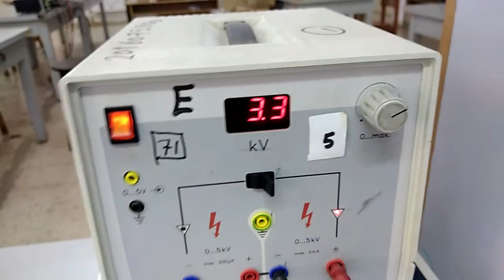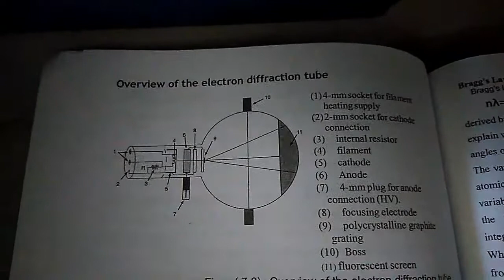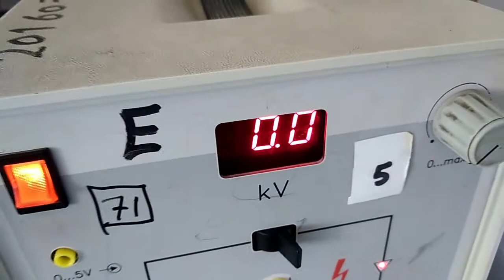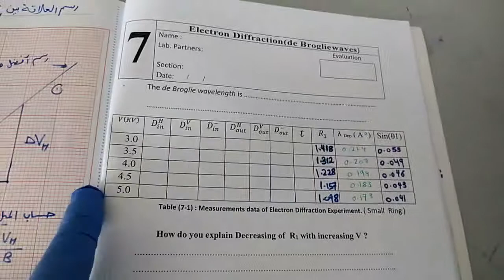Electron Diffraction Experiment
تجربة حيود الالكترونات